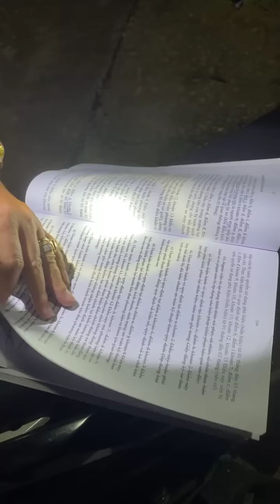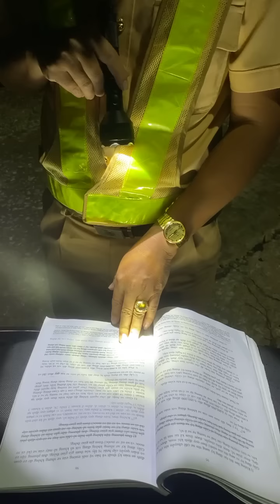🔴⛔ Video gửi giám đốc tỉnh Quảng Nam xem lính ông làm vc như thế nào.